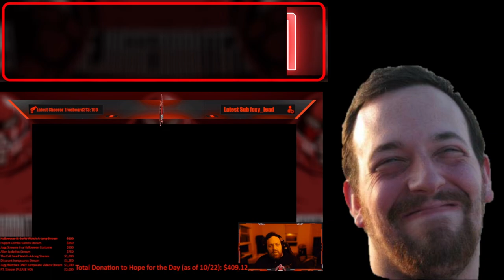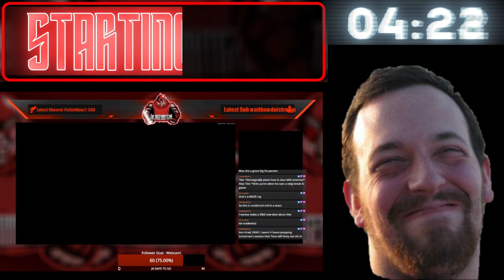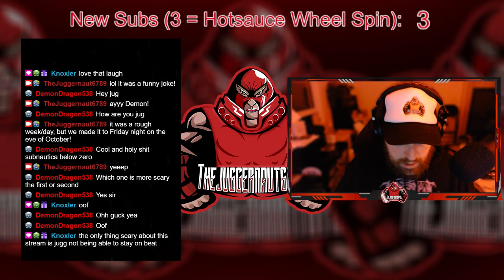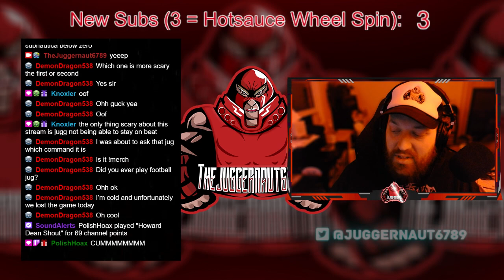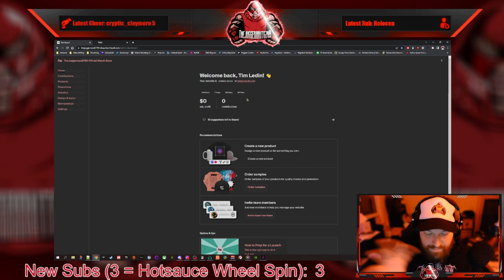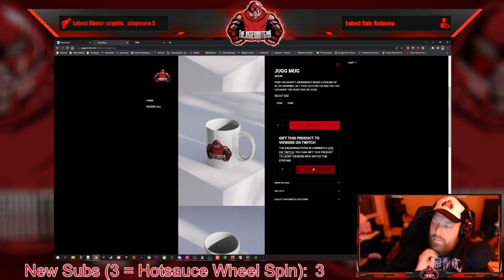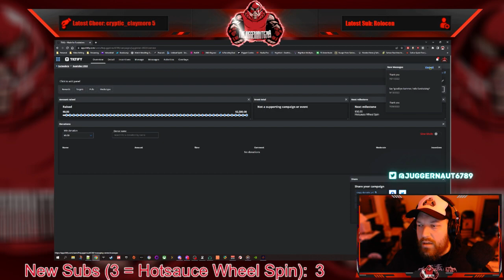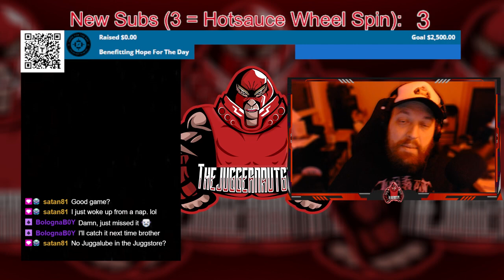Full Stream - September 30, 2022 - (Metal Hellsinger)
Recording from September 30, 2022 over on Twitch. Jugg plays MetalHellsinger!